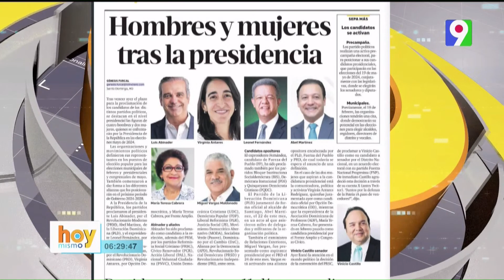Faltan 11 días y la alianza "Rescate RD" no da señales: ¿Perderan el respeto sino hacen nada?